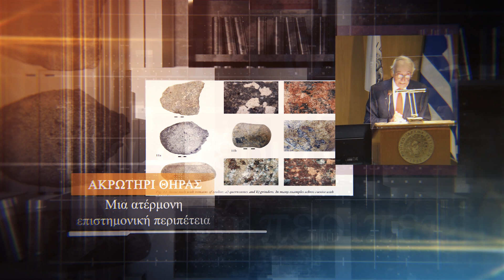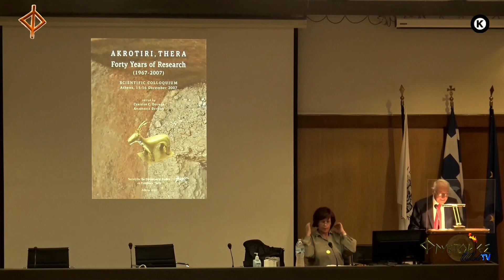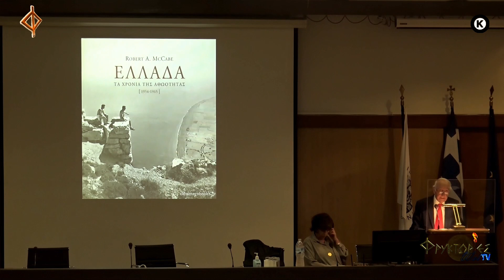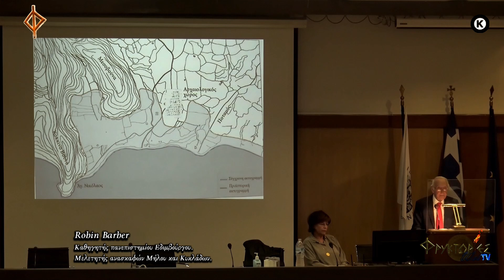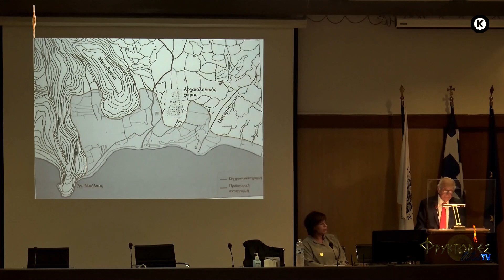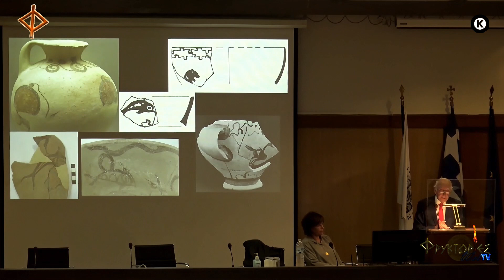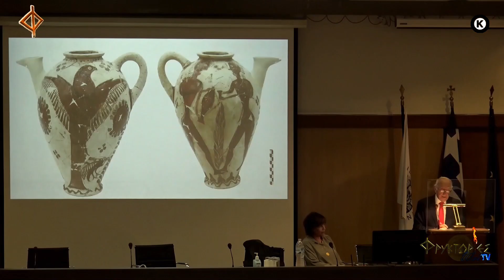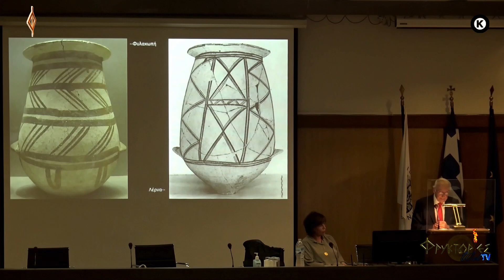ΑΝΑΣΚΑΦΗ.«ΑΚΡΩΤΗΡΙ ΘΗΡΑΣ». Στρωματογραφία και χρονολόγηση. Robin Barber. ( ομιλία στα Ελληνικά )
Οι ΦΡΥΚΤΩΡΙΕΣ παρουσιάζουν την εκδήλωση
«ΑΚΡΩΤΗΡΙ ΘΗΡΑΣ. ΜΙΑ  ΑΤΕΡΜΟΝΗ ΕΠΙΣΤΗΜΟΝΙΚΗ ΠΕΡΙΠΕΤΕΙΑ»,

Η εκδήλωση πραγματοποιήθηκε στο πλαίσιο της παρουσίασης των Πρακτικών της Επιστημονικής Συνάντησης
«ΑΚΡΩΤΗΡΙ ΘΗΡΑΣ. 40 ΧΡΟΝΙΑ ΕΡΕΥΝΑΣ».

Διοργάνωση
Εταιρεία Στήριξης Σπουδών Προϊστορικής Θήρας

Ομιλία 1η
Στρωματογραφία και χρονολόγηση. ( ομιλία στα Ελληνικά )
Robin Barber
Καθηγητής πανεπιστημίου Εδιμβούργου
Μελετητής ανασκαφών Μήλου και Κυκλάδων

Συντονίστρια της εκδήλωσης, των επιστημονικών προγραμμάτων και διαχειρίστρια των υποδομών των Ανασκαφών Ακρωτηρίου: Δρ Τάνια Δεβετζή.

Η εκδήλωση έλαβε χώρα την Παρασκευή 21 Οκτωβρίου 2022
στο Εθνικό Ίδρυμα Ερευνών (αμφιθέατρο Λ. Ζέρβας).
Περίληψη της Ομιλίας

Ο Καθηγητής Robin Barber περιγράφει το ιστορικό της έναρξης των ανασκαφών στο Ακρωτήρι της Θήρας και αναλύει την στρωματογραφία και χρονολόγηση της.
Παρουσιάζει δε και τα Ιστορικά – Αρχαιολογικά στοιχεία της στρωματογραφίας πριν την καταστροφή από την έκρηξη του Ηφαιστείου.
Πολλά στοιχεία από τη ύστερη νεολιθική εποχή και την πρωτομινωική περίοδο έρχονται να συνθέσουν το Ιστορικό παζλ.

Οι ΦΡΥΚΤΩΡΙΕΣ ευχαριστούν θερμά την Εταιρεία Στήριξης Σπουδών Προϊστορικής Θήρας για την πρόσκληση καταγραφής